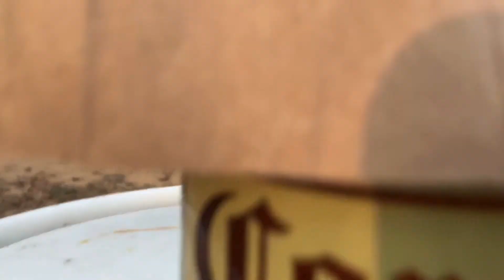Can You Shoot The Corona Virus?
In an effort to bring some humor to these uncertain times I bought a case of beer and went to the range... not something I'd generally condone but given the circumstances I think it went okay.